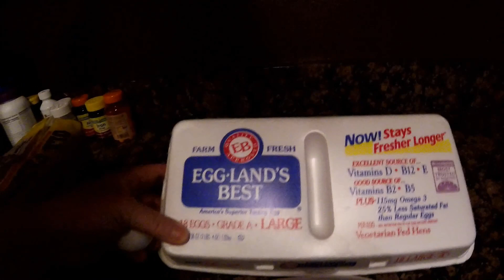Malamutes Unusual Way Of Asking For Food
My husband asked for french toast and I was curios to see if Tonka would ask for some without me telling him too! He is SO Smart!